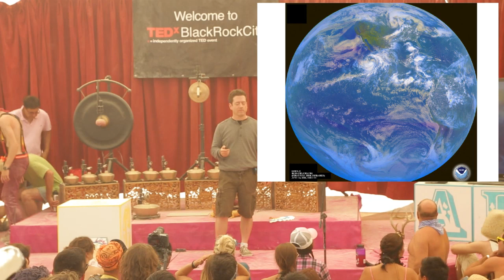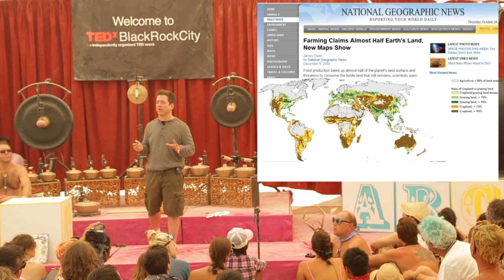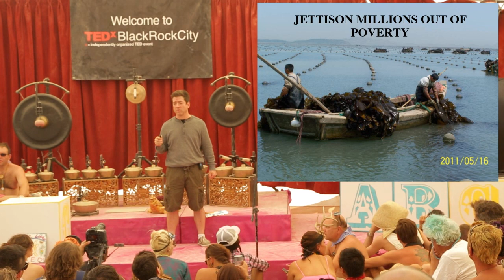On Seasteading: Joe Quirk at TEDxBlackRockCity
Global warming. Overfishing. Food shortages. Fresh water depletion. Peak oil. Resource wars.  Poverty.  Health care crisis.  Government gridlock.

Nine entrepreneurs plan to solve these nine global problems by building sustainable cities on the ocean.  Inspired by Burning Man, Patri Friedman proposed "seasteads," where ocean pioneers will be free to experiment with new societies.  His idea has stirred a tsunami of marine biologists, nautical engineers, maritime lawyers, and a billionaire to make Patri's vision a reality.